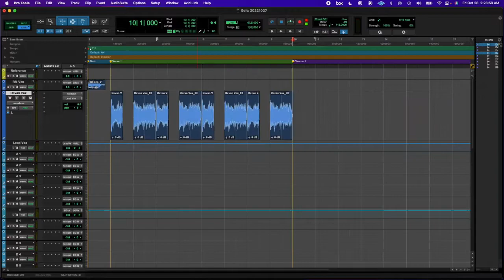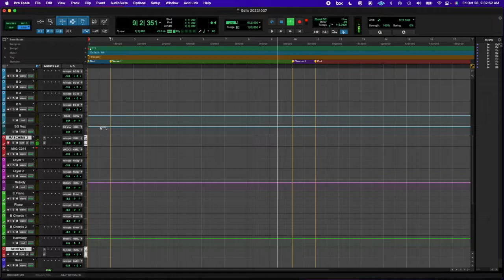20221027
coming along.